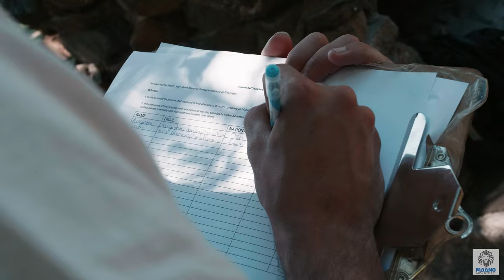RAFTING - UPPER ZAMBEZI RIVER - ZAMBIA 2021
Come and discover the Upper Zambezi, its fauna and flora, will you survive this experience?

Many thanks to Maano Safaris, the only local company that employs locals and keeps the profits to teach locals to become rafting instructors.